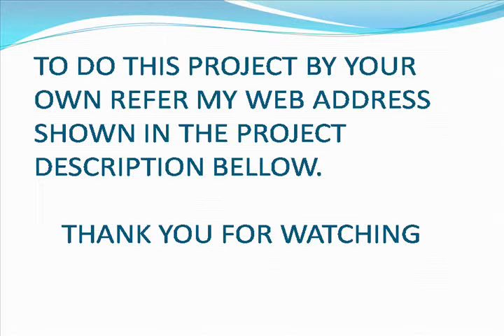Arduino robot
You can get the code and additional information about the project